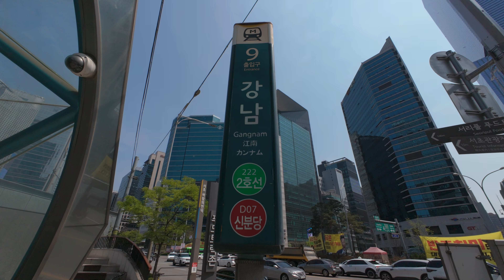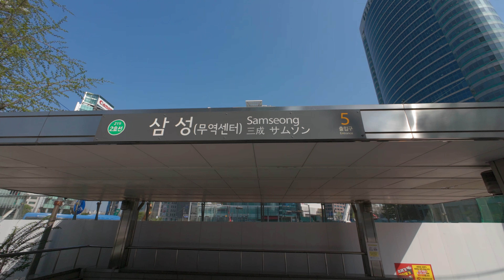Korean Pronunciation Tips while Walking Through Gangnam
I decided to go to Gangnam for a daily walk, and it was a good opportunity to talk to you about pronouncing romanized Korean, as there are four subway stations along our route with names that serve as good examples.

Romanization is the transliteration of Korean characters to English. There have been different approaches to it over the years, meaning there are several possible English spellings to any given Korean word. And because the English alphabet can never accurately reflect the actual Korean pronunciation, non-Koreans will inevitably be led astray by the English letters.

So in this video, I give you a few tips regarding three common representations: 'a', 'eo', and 'eu'. Of course, I can't help but bring up trivia about some points of interest we pass along the way.

If you enjoyed this video, please consider buying a coffee for me!

The following video from Go! Billy Korean is a good introduction to reading and pronouncing Hangul:

Dreams (Acoustic Version) by The Cranberries, License ID: m94BqljAXbl